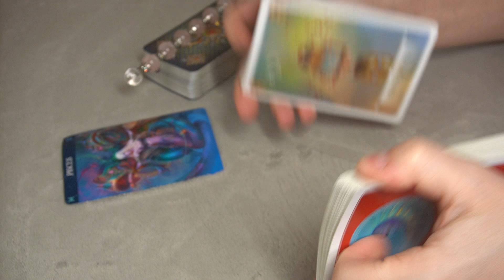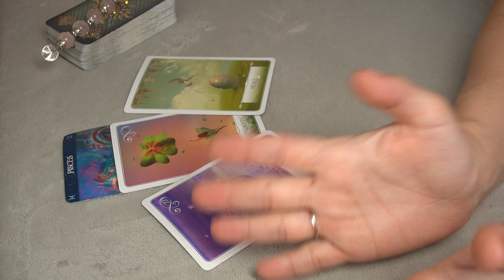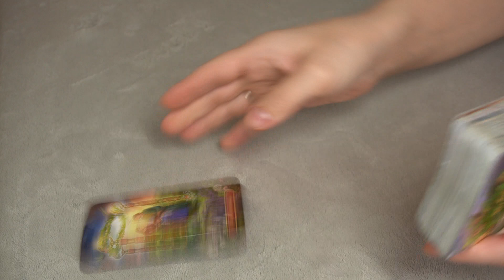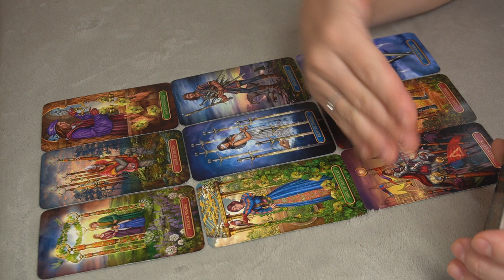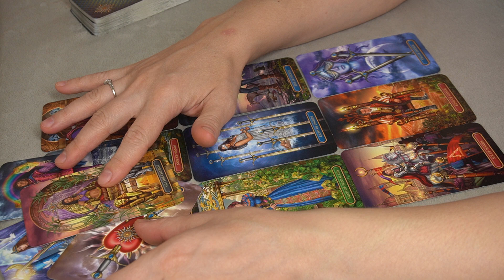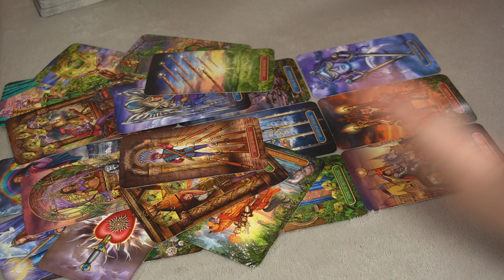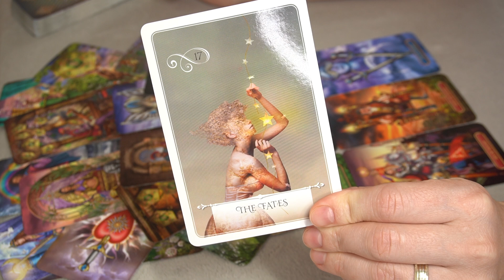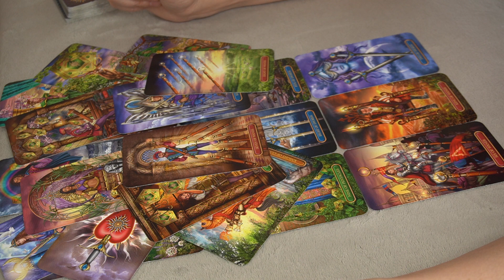PISCES WEEKLY OCTOBER 23-31 *THEY ARE JELOUS OF YOU, DON'T STEP DOWN, KEEP GOING*